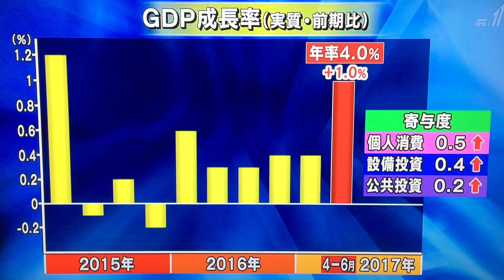実態経済をみますと、今朝の発表にもありましたがＧＤＰはかなりの急成長だと思いますが、いかがですか？